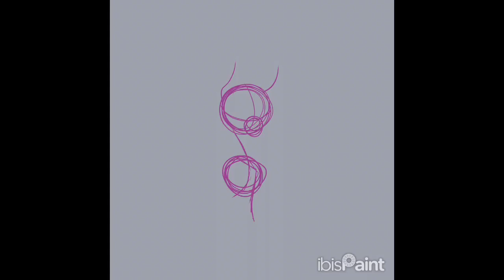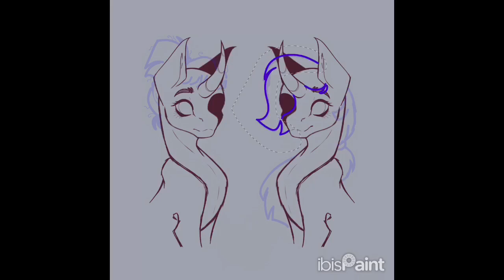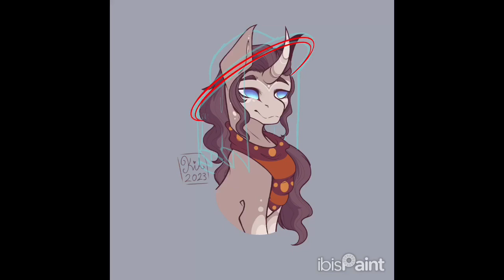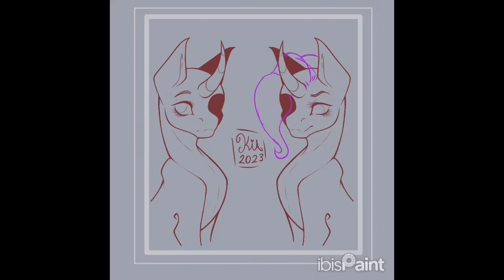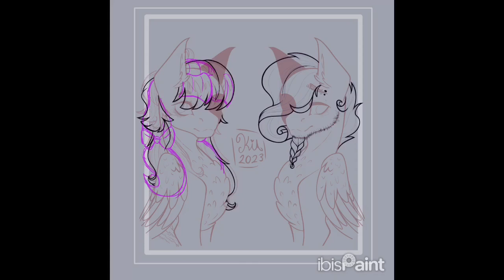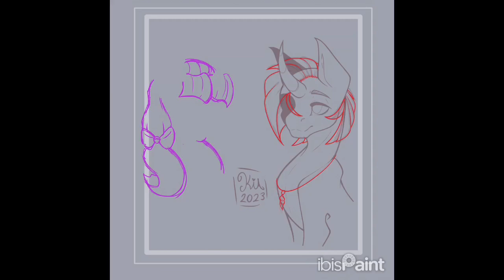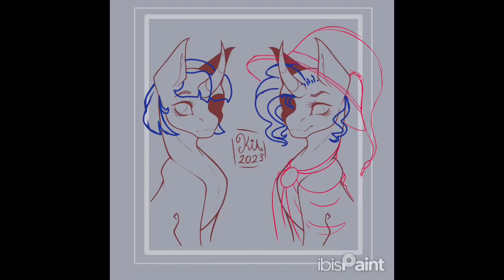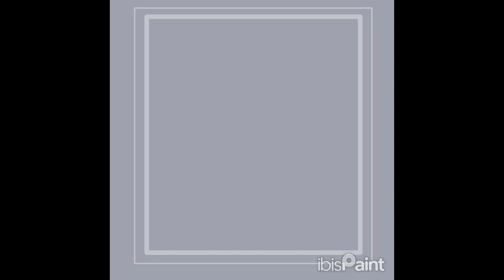|MLP speedpaint| next gens and redesigns!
hello o/ and welcome to yet another massive video of doing next gens and mlp character redesigns!

first up we have jasmine sansa, i cant remember the names of the parents but shes a next gen, i love her markings and colours ^^, shes a calm explorer who has a close relationship with pyrrhus after he moves to the dessert as an adult

then we have moondancer, my moondancer is introduced the same but she becomes lunas student and evenutally becomes the keeper of the main spell and artifact library in canterlot (like the stae swirl the bearded section), i really enjoyed making her future design and how she'd look after taking on her new role, her and luna have a good relationship as they both are kinda reclusive

then we have a flash of my new trixie and starlight redesigns where the recording gets messed up and its showing layers that are off as on. It fixs near the end of the recording sadly

we instead do pulse storm and sapphire rain, who are twins (not identical) who are rarity x rainbow x tempest kids (onyx and basalt are also they're kids, the eldests to be exact), pulse has a big scar on the side of her stomach which is from a childhood accident (she got grabbed by a young roc while flying as a filly). sapphire rain is not a huge fan of flying as he kinda got second hand trauma from what happened to his sister but hes a sweet baby

then we finally get back to the trixie and starlight, i changed them quite a bit from my og redesigns, i gave trixie a darker coat and made her have a styled mane for when she performs aswell as redoing her magicians outfit and starlight i redid her hair colours and style, i gave her short hair for after her redemption, her talent in my au is around magic artifacts and the staff in my au is an actual artifact shes using, so shes not stonger then twilight or able to swap peoples cutiemarks on a whim, trixie is about the same in terms of personality and role in the show, but both of them are working under sunset in my au, i will get into that when i post her redesign ^^